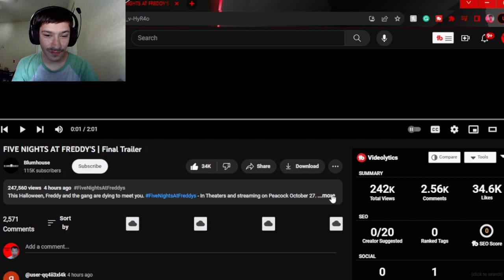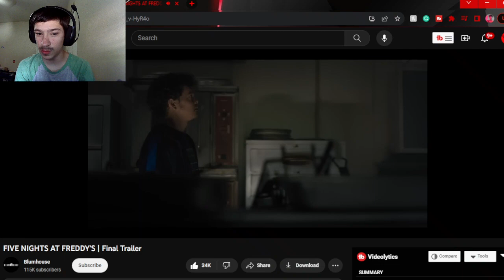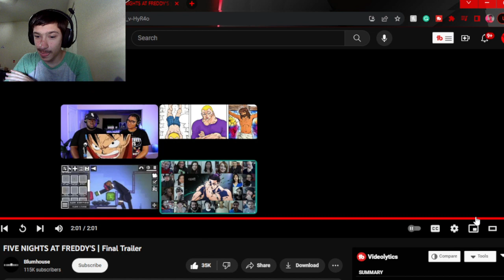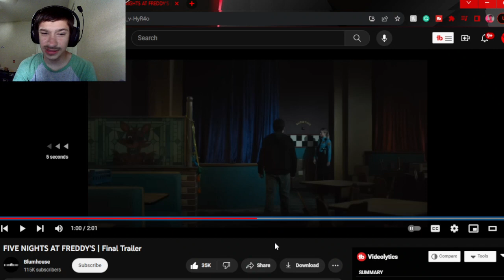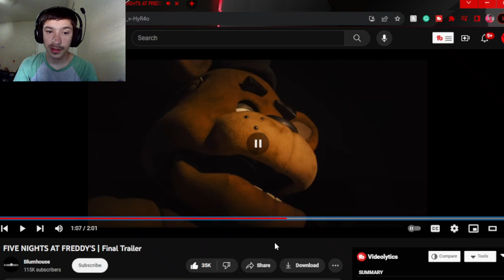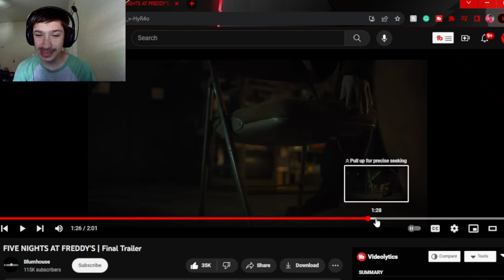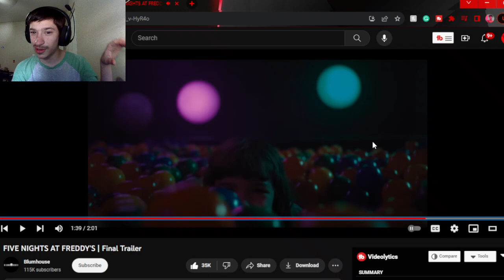Swaggy's Here| Reaction to FIVE NIGHTS AT FREDDY'S | Final Trailer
P.S. Please check out the official FIVE NIGHTS AT FREDDY'S Final Trailer in theaters or on Peacock and let me know what you think about it also if you want to support this channel then hit the Like Button and Subscribe as it helps a ton!!!

Tags Used: fnaf,fnaf trailer,fnaf movie,fnaf movie trailer,five nights freddy movie,fnaf movie trailer scott cawthon,fnaf movie trailer 2022,five nights at freddys,fnaf movie update,trailer fnaf,fnaf movie 2023,fnaf final movie trailer,fnaf final trailer,five nights at freddys official trailer,fnaf final trailer reaction,fnaf movie trailer reaction,fnaf reaction,reaction,swaggy reacts,swaggys here,swaggys here reaction,swaggys here fnaf movie trailer reaction